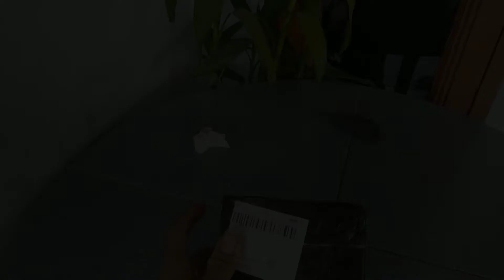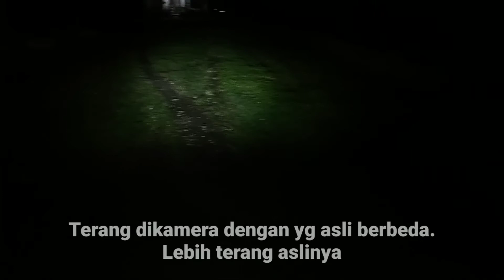Lampu RTD M02G 3 sisi lebih terang dari RTD 6 sisi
buat temen temen yg nyari lampu led super terang dan harga terjangkau. mungkin rtd 3 sisi ini cocok buat kamu

Halo semua para sobat youtube,sobat Bikers,dan sobat Vloger otomotif Selamat datang di channel @Moto StoryVlog
berikut kami akan memberikan kalian semua tips dan cara dalam dunia otomotif, semoga setiap video dari saya bermanfaat.
atau jangan lupa gunakan Tag  @Moto StoryVlog  untuk setiap komentar terimakasih...!
Enjoy watching and enjoy my content